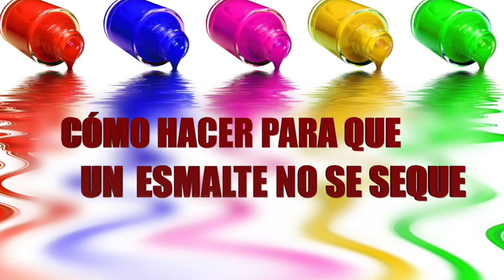Trucos para que no se Seque el Esmalte- BellezaTv por Juan Gonzalo Angel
El esmalte de uñas, barniz de uñas o pinta uñas es un cosmético que tiene como objetivo pintar las uñas de los dedos de las manos y los pies a través de una laca coloreada. En general los productos cosméticos de este tipo son compuestos orgánicos con contenido de nitrocelulosa, tolueno, formaldehído, entre otros. Es común el agregado de perlas y otros tipos de brillos, propios de la industria del cotillón.

Fue inventado en 1924, como laca de uñas con color, y a partir de ese momento se terminó con la tendencia de llevar las uñas naturales.